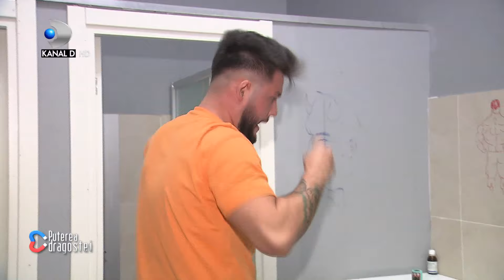Manuela si Deea, la un pas de paruiala! Ricardo: "Faci reclama la filme *****! Pacat ca n-ai buze!"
Manuela si Deea, la un pas de paruiala! Ricardo, explozie de furie: "Faci reclama la filme ! Pacat ca n-ai buze!"